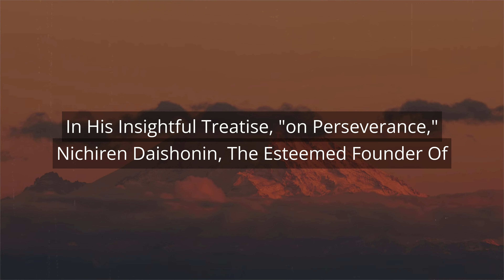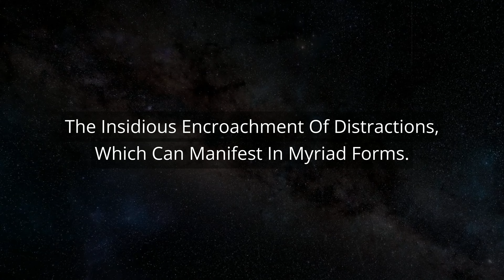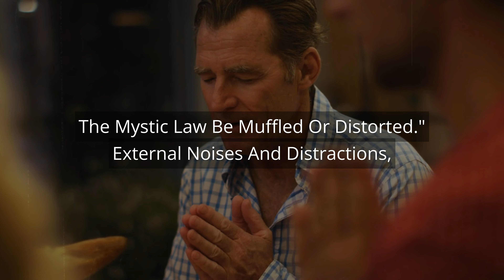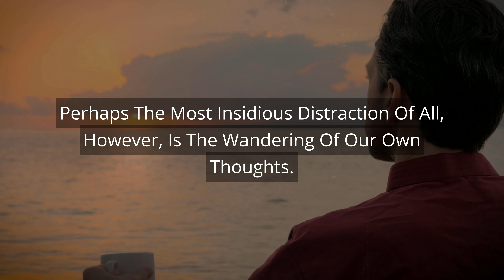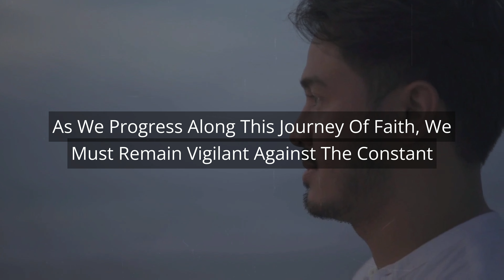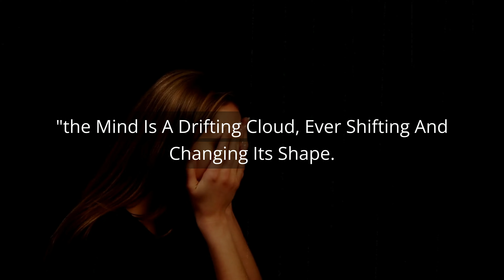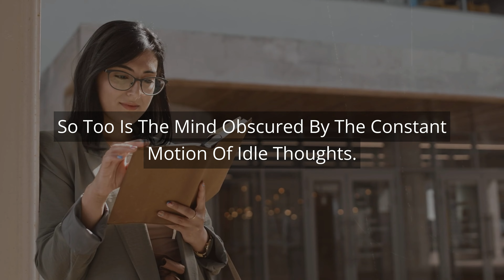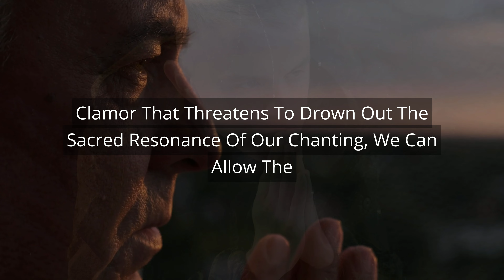Avoid distractions While Chanting Practice of Nam-Myoho-Renge-Kyo